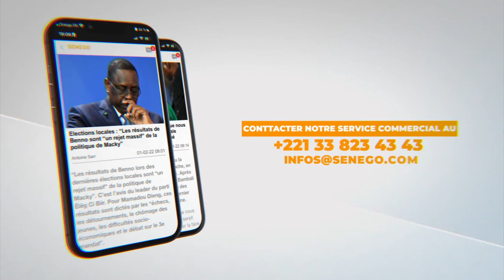Yilla de l'écurie lansar met en garde Ada Fass